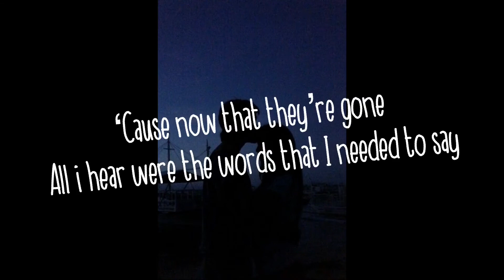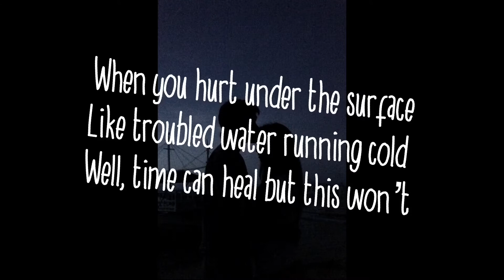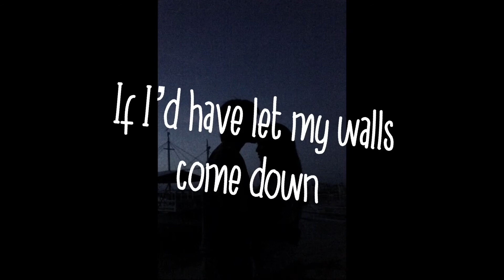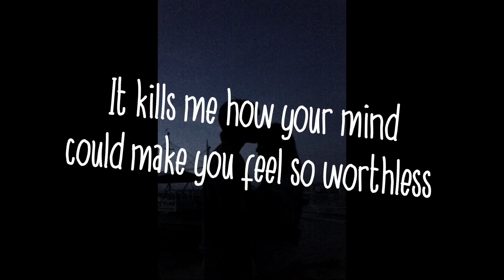Lewis Capaldi - Before You Go (Lyrics)